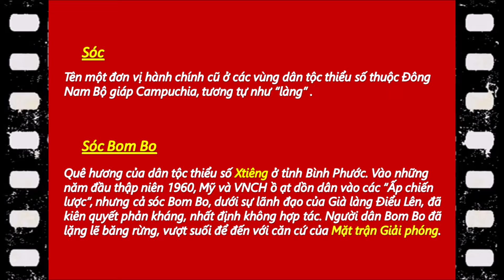⭐ TIẾNG CHÀY TRÊN SÓC BOM BO (1966) - NSƯT Tuyết Thanh & Hợp ca nam nữ Đài TNVN